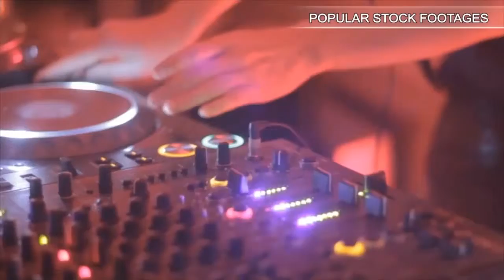Montreal Olympic Stadium. Stock Footage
You have watched Montreal Olympic Stadium. Stock Footage"